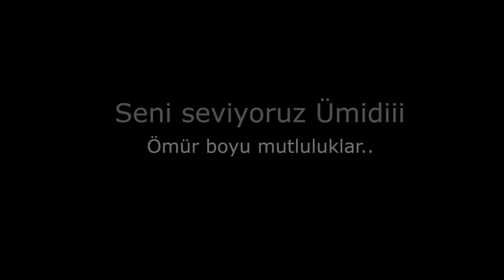ARABAM GELİN ARABASI OLUYOR ! (Ümidinin Düğünü)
Selam arkadaşlar ben Furkan, bugün sizlerle birlikte Ümidi yani Ümit abimizin düğününe gidiyoruz. Benim arabamı da gelin arabası yapacağız bakalım nasıl olmuş.

Hesaplarımm.

İzlediğiniz için çok teşekkür ederim. İyi ki varsınız!! Video hakkındaki düşüncelerinizi yorumlarsanız çok mutlu olurum.